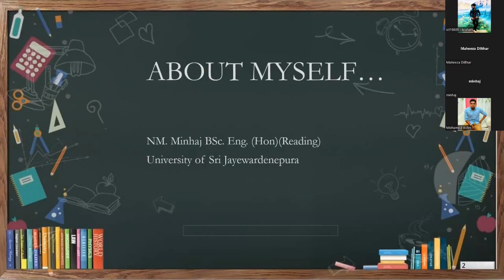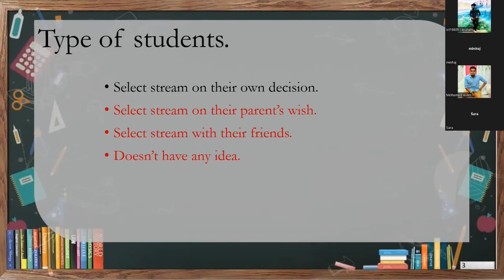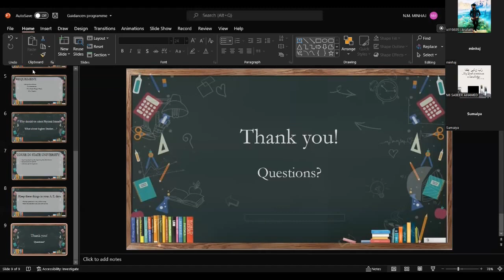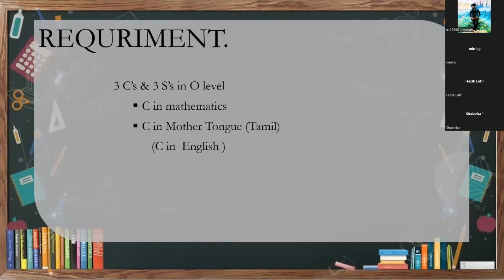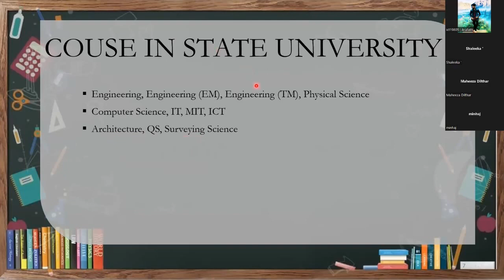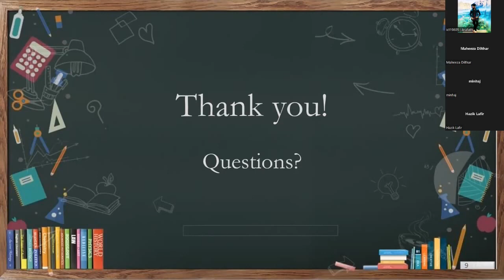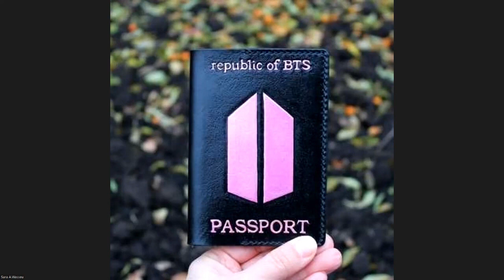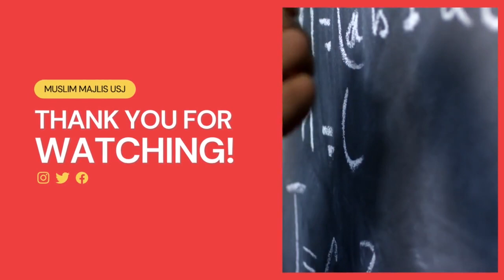A_L Guidance Program - Mathematics (Tamil Medium) 2022